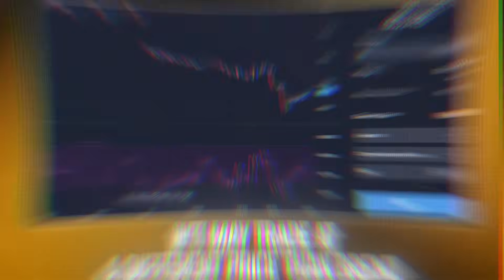Brent, WTI and Dubai: Why Are There So Many Oil Prices?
🔥 Why are there so many different prices for crude oil?
Isn’t oil just... oil?

Not quite.

In this quick and powerful video, FOGROSA breaks down the global oil pricing puzzle — Brent, WTI, and Dubai — and shows you why one barrel can mean three very different numbers.

📍 Brent – The global benchmark from the North Sea
🇺🇸 WTI – America’s premium crude, delivered in Cushing, Oklahoma
🌏 Dubai/Oman – The go-to price for Middle East oil heading to Asia

These aren’t just names — they drive trillions of dollars in global trade.

💡 You’ll discover:
• What makes each benchmark unique
• How geography and oil quality affect pricing
• Why traders, refiners, and producers rely on different indexes
• What every professional should know about global oil markets

🚀 Whether you’re in trading, shipping, energy finance or just love global economics — this video gives you a fast, clear edge. No fluff. No filler. Just the facts that matter.

👇 Watch now. Understand more. Trade smarter.